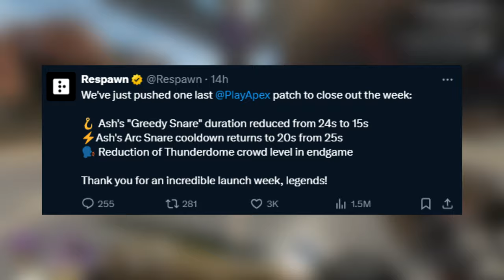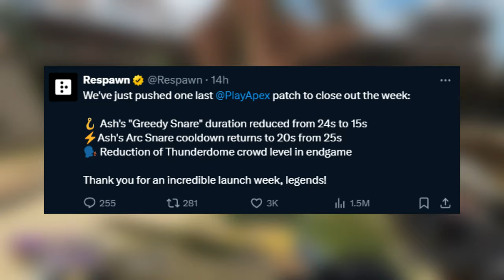Another Season 20 Update Is Here!